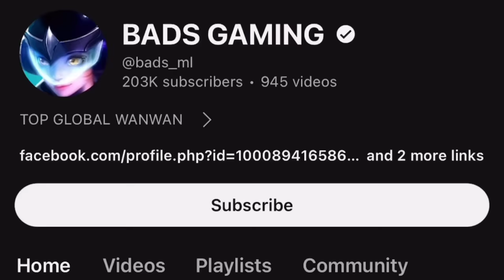THIS MELISSA PRO TRICK WILL MAKE YOU WIN EVERY RANK GAME! (Must watch👀)